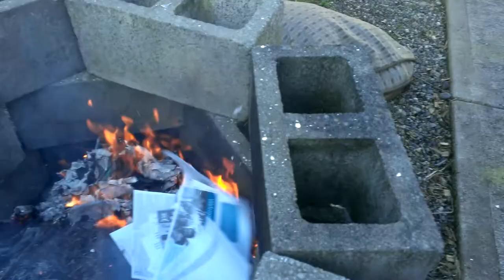Baby pretends to be Ray Charles (Day #26)